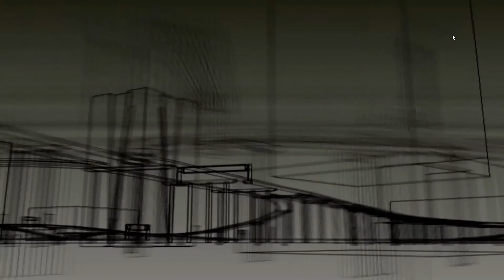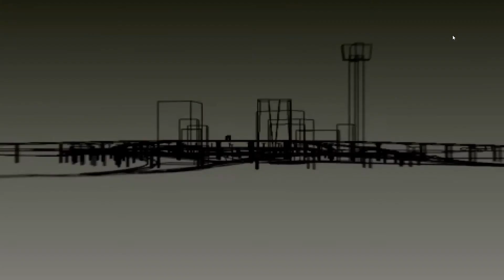Colin McRae Rally 2005 Plus Intro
Oto Reupload czołówki z Colina McRae Rally. Zapraszam do oglądania.